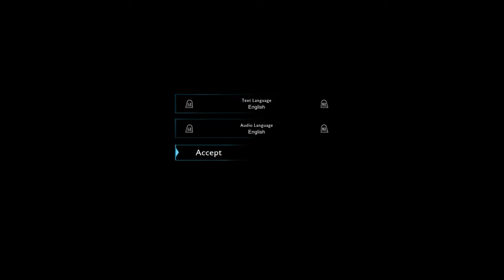SHADOW OF WAR Walkthrough Gameplay Part 1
Middle-earth Shadow of War Walkthrough Gameplay Part 1 including a Review, Prologue and Campaign Mission 1 of the Shadow of War Story! My Shadow of War Gameplay Walkthrough will feature the Full Game Story Campaign. This Full Game Shadow of War Gameplay Walkthrough includes a Review, Bosses, Cut Scenes, Story Missions, Quests, Army, Nemesis, Warchief, Soundtrack, OST, Characters and the Ending of the Single Player

Facebook:streamer by swaraj

Middle-earth: Shadow of War is an action role-playing video game developed by Monolith Productions and published by Warner Bros. Interactive Entertainment. It is the sequel to 2014's Middle-earth: Shadow of Mordor, and it is scheduled to be released worldwide on for Microsoft Windows, PlayStation 4 and Xbox One.

Shadow of War continues the narrative from Shadow of Mordor, following Talion who is still infused with the spirit of the elf lord Celebrimbor. Talion has forged a new Ring of Power, which Celebrimbor believes could be controlled to avoid becoming a Dark Lord and instead become a powerful king. Talion, while less interested in power, believes Celebrimbor's cause is just and agrees to help in facing the newly returned Sauron and his growing armies, including the Nazgûl.

Middle-earth: Shadow of War is an action role-playing game set in an open world environment and played from a third-person perspective, following from its predecessor. The player controls the game's protagonist Talion, who has several natural athletic and combat abilities as a ranger of Gondor, but also has unique abilities provided by the spirit of the elf lord Celebrimbor, with whom he shares his body. The player uses their combined abilities to complete various missions, typically aimed to disrupt the armies of Sauron. The game includes main quests that drive the game's narrative, and numerous optional quests that can help the player boost Talion's abilities and Followers via the game's "Nemesis System". In contrast to the previous game, which was more of a hack and slash, the sequel will have an action role-playing approach, creating a more personalized experience for each player.